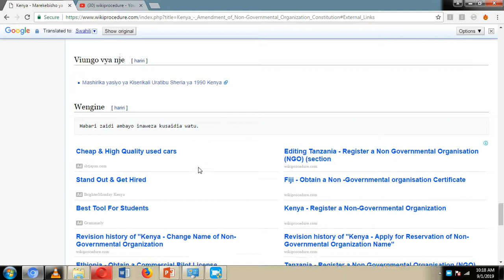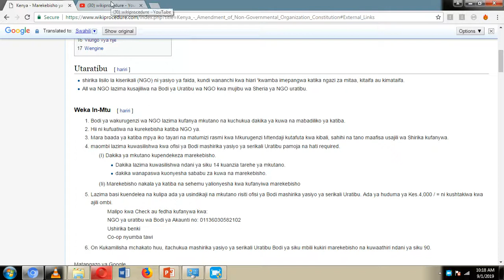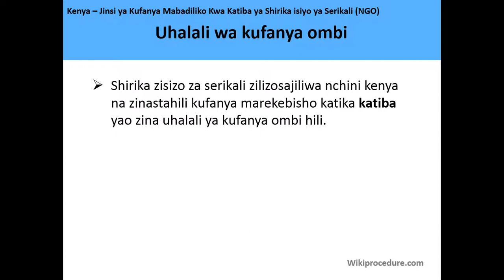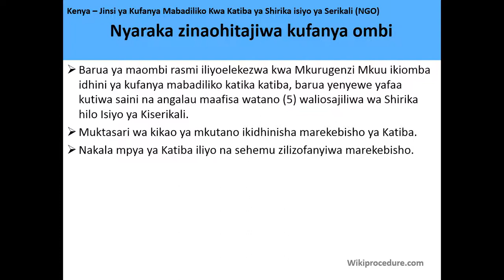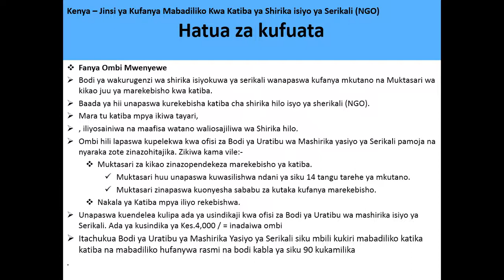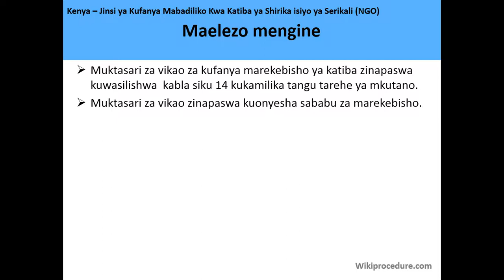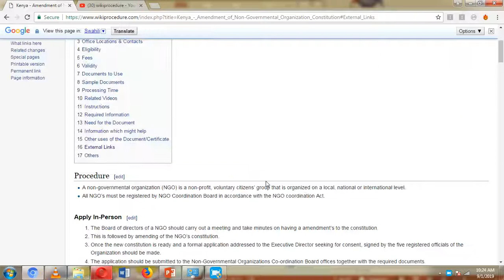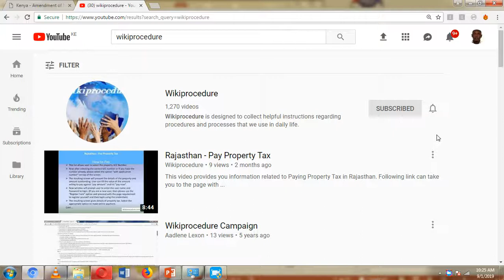Kenya – Jinsi ya Kufanya Mabadiliko Kwa Katiba ya Shirika isiyo ya Serikali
Video hii inakupa habari inayohusiana na Marekebisho ya Katiba ya Asasi isiyo ya Serikali nchini Kenya. Kufuatia kiunga kunaweza kukupeleka kwenye ukurasa na habari zaidi